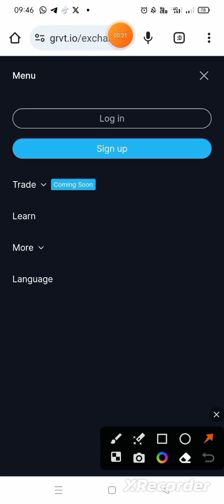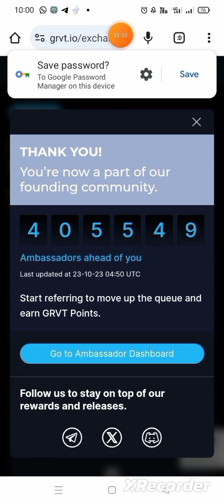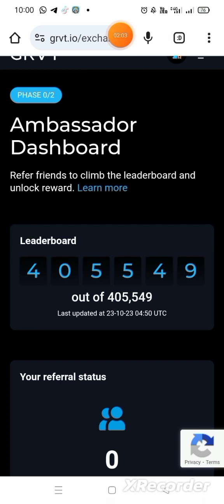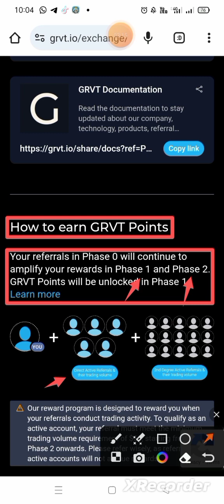How to Join GRVT Airdrop|New Crypto Exchange Airdrop|Technical Shahnavi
New GRVT Exchange Airdrop

Signup airdrop invite & earn 10pts points each refferal

Refferal Code
PYOZ54X